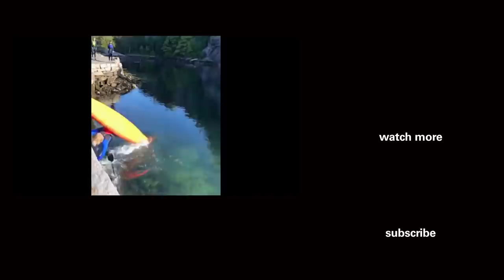Ridiculousnessly Popular Videos: Boat Edition 🚤 Ridiculousness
Everyone knows Chanel West Coast loves boats. Her loves runs so deep she even named a song “Anchors.” In honor of Chanel’s boat appreciation — and because a lot of crazy stuff happens on boats — here’s a roundup of the best boat clips on Ridiculousness.